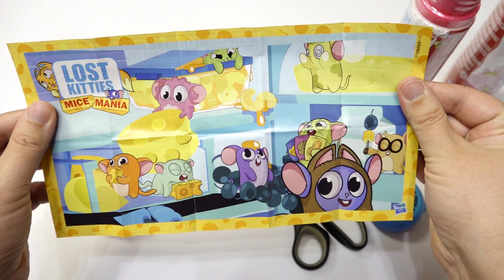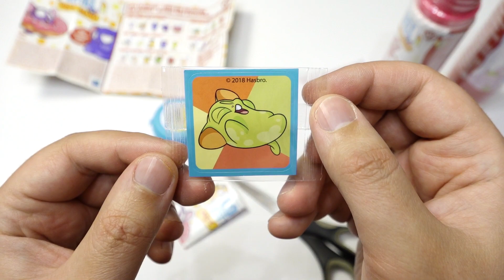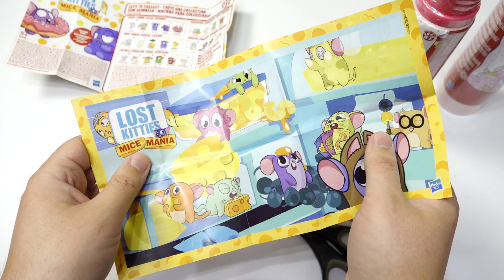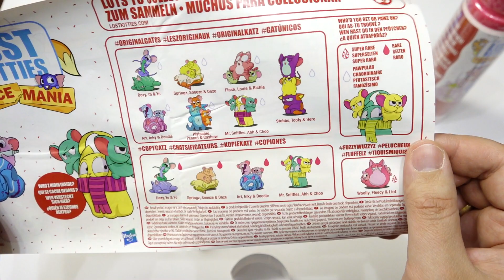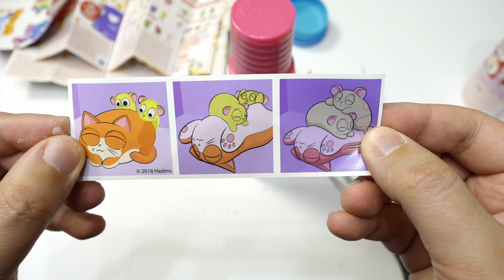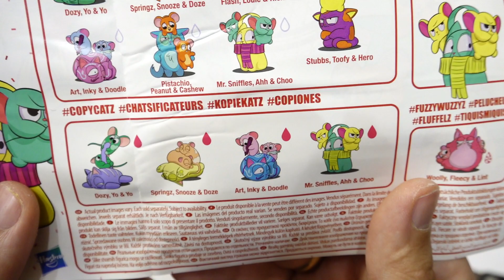РАСПРОДАЖА LOST KITTIES за 100 и 200 рублей!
Купил ЛОСТ КИТИС на распродаже в детском мире за 100 и 200 рублей, самая дешевая цена на оригинал Хасбро в истории.